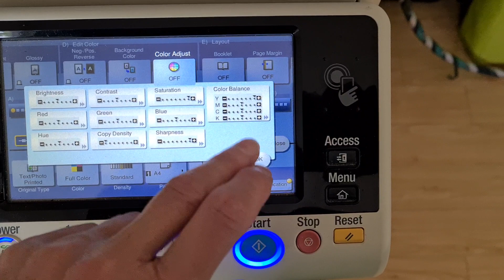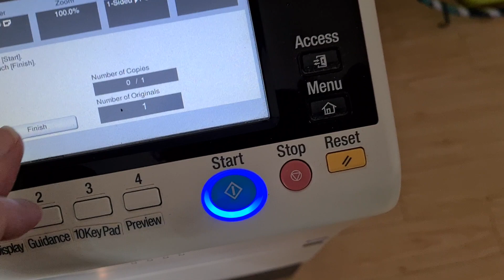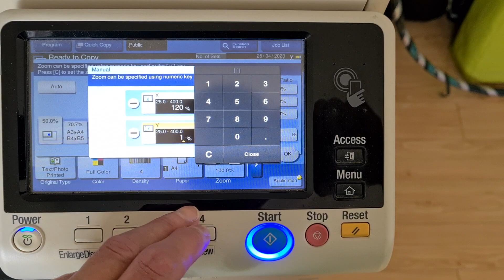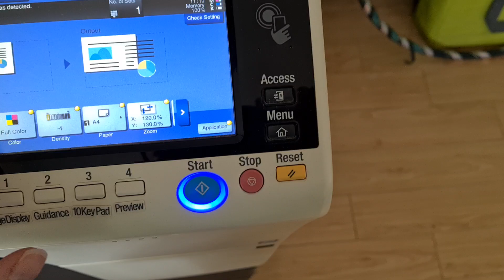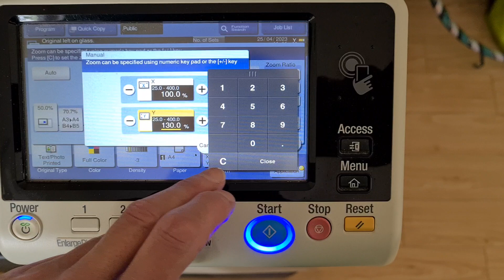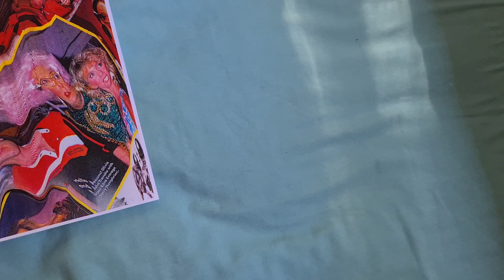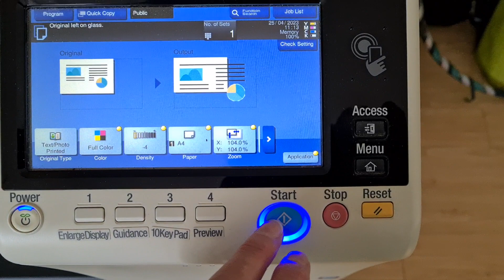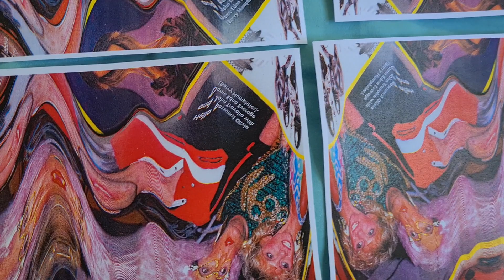Legendary edition gossip magazine